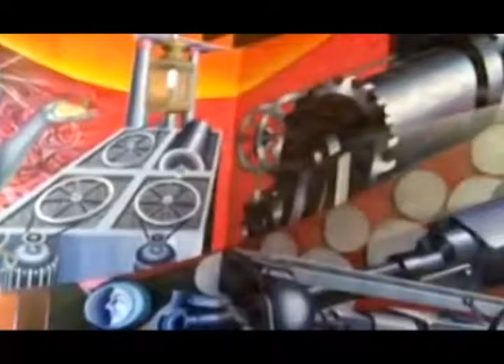DESPUES DE OCHO MESES, NO SEA RESTAURADO EL MURAL DE LA PRESIDENCIA